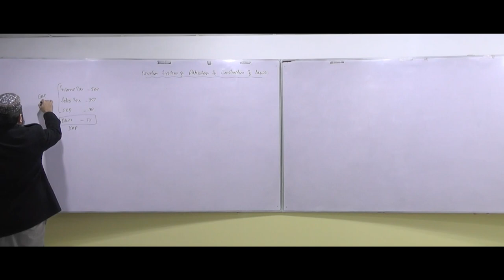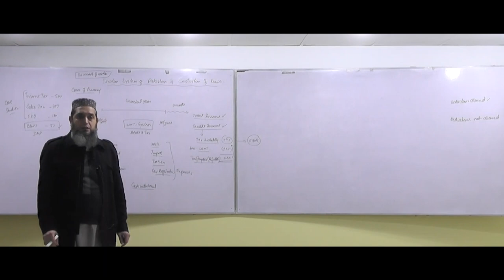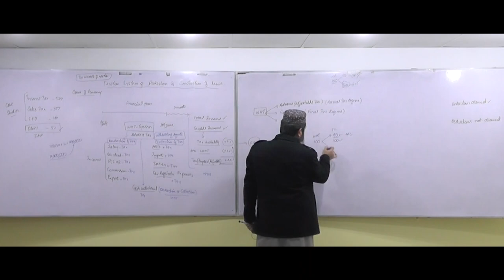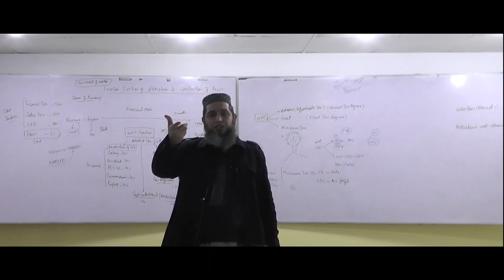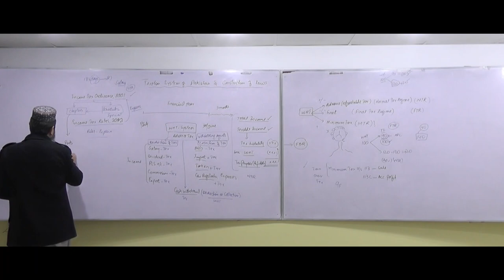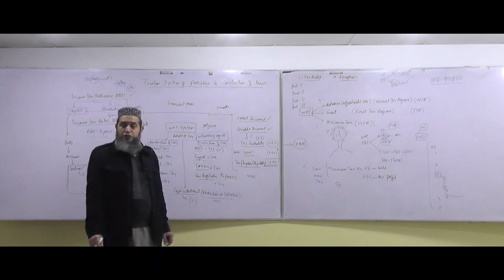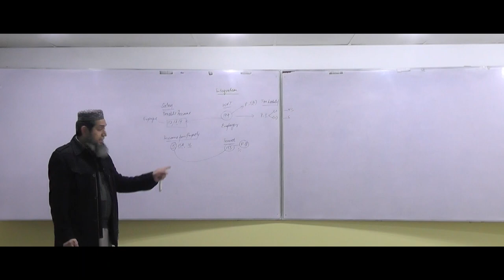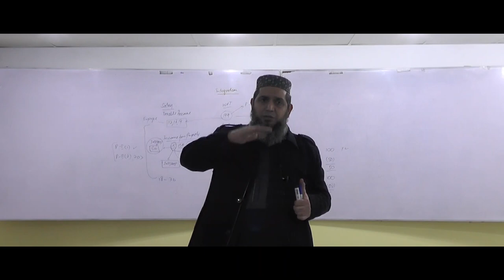CFAP TAX LEC 2 - Introduction of Income Tax Regimes and Integration of Tax Provisions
Online and physical classes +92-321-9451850
-Income Tax Regimes: Very interesting introduction of tax regimes (NTR,
-FTR, MTR) with the help of WHT system.
-WHT system and deduction of tax, collection of tax and advance Tax
- How to read Income Tax Ordinance and its provisions
-  Minimum Tax wrt WHT and Turnover